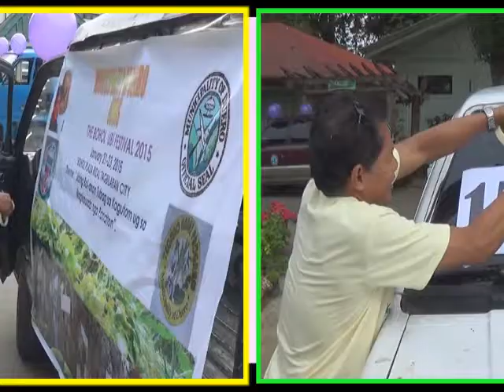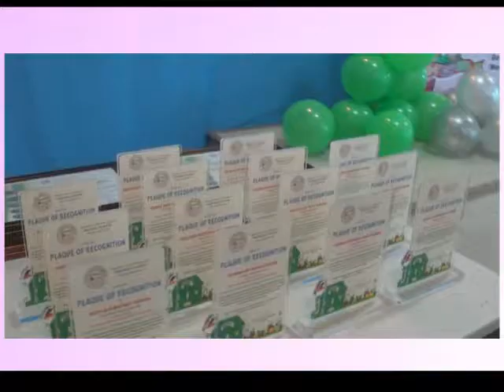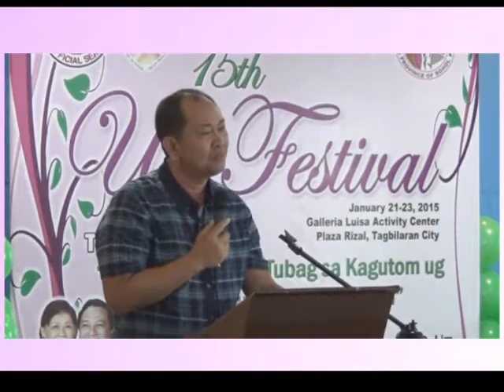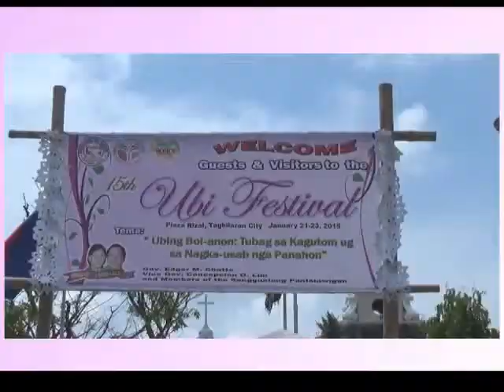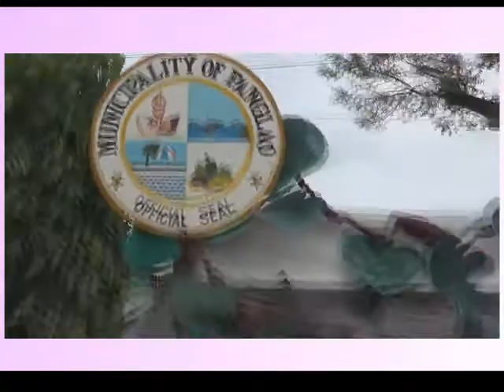Ubi fest 2015 SUMMARRY